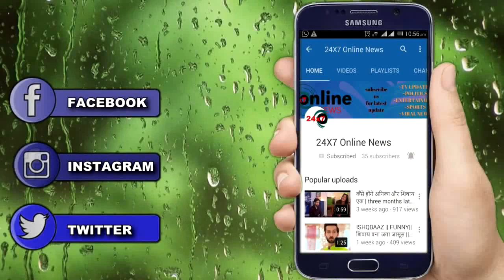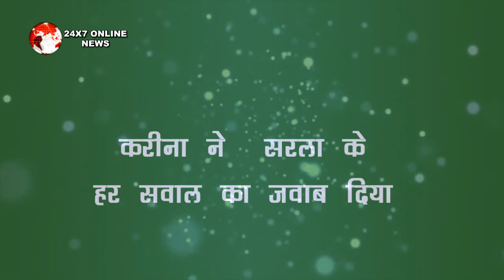KUNDALI BHAGYA ||LUTHRA HOUSE पहुंची सरला के अपनी बेटी के लिए छलकेगें आँसू, पलटेगी पूरी कहानी